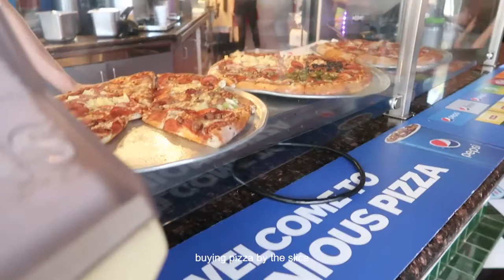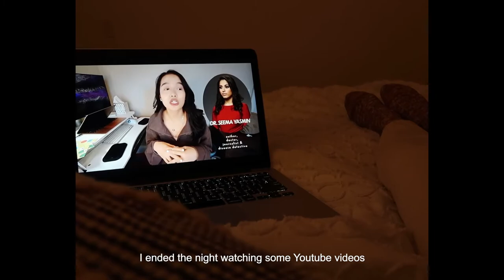Cali Diaries | mini vlog, moped ride, & homework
Hi yall! It’s a short vlog today but I hope you guys like it. 💕